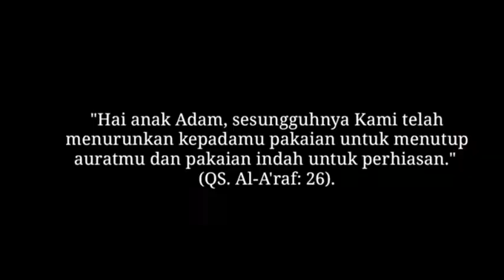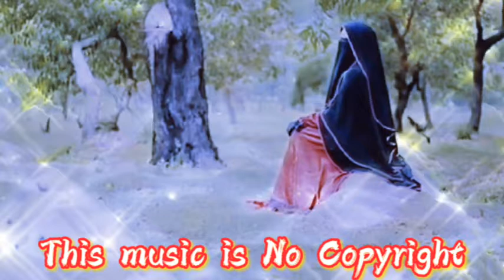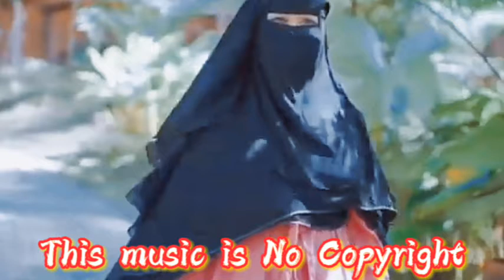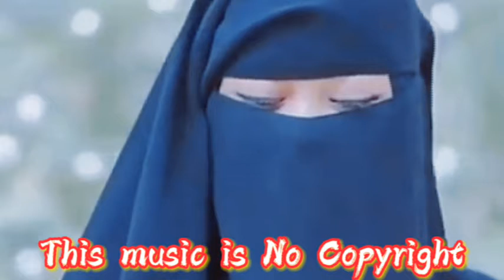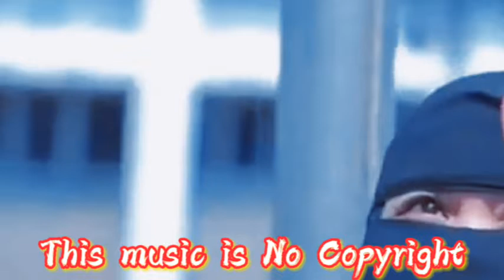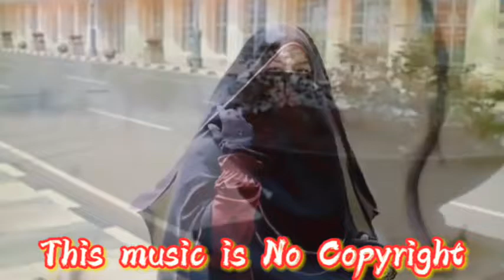MOON DANCE ||Celtic Music|| No Copyright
Terimakasih kepada yang telah mendukung
Channel ini.
Musik di dalam Vidio ini adalah. No copyright
The music in this video is no copyright
Terimakasih atas dukungan nya sekali lagi,
Thanks for the support again,
Aransemen: Sulthan Syah
Judul           :Moon Dance

Aplikasi music. FL Stodio 20

instrumen sedih,instrumental,instrumen akustik,celtic instrumental music relaxing,celtic instrumental music,celtic instrumental music epic,celtic background music instrumental,beautiful celtic instrumental music